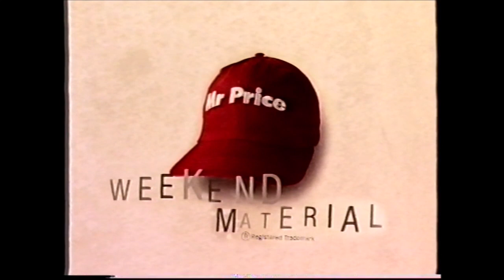Rugby Legends - Robert du Preez, Cabous van der Westhuizen and Dick Muir - Farewell 1998